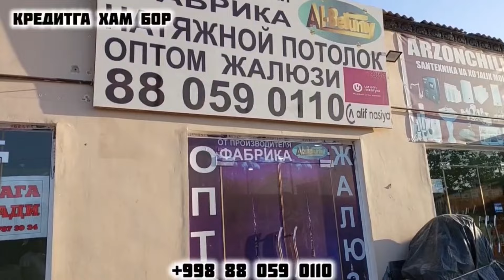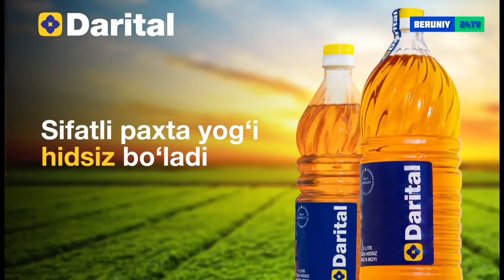БЕРУНИЙ МОШИНА БОЗОРИ 14.06.2024 4 КИСМ